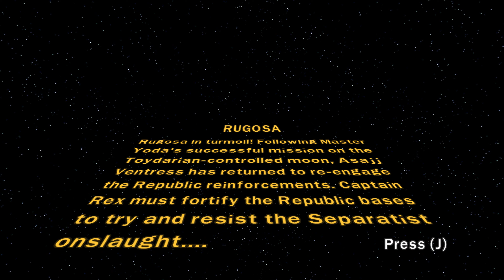Let's Play LEGO Star Wars III Free Play Part 147